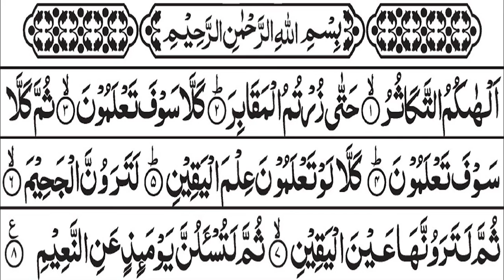Surah At Takasur complete recitation online II Surah At Takasur is 102 number surah of HOLY QURAN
Surah At Takasur  tilawat with ayat Arabic text . Surah At Takasur  is consist of 8 aayaat and 1 ruku and 28 total words. Surah At Takasur  is in para 30.